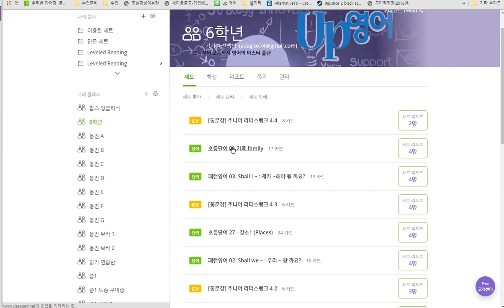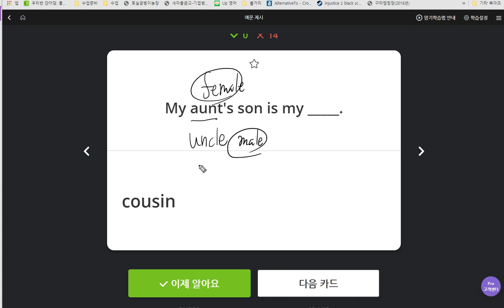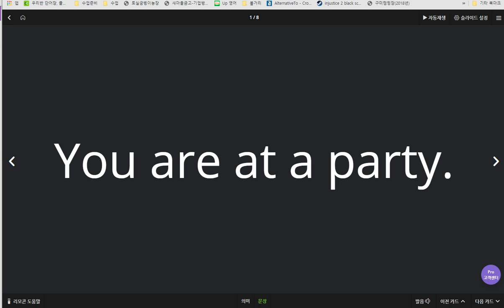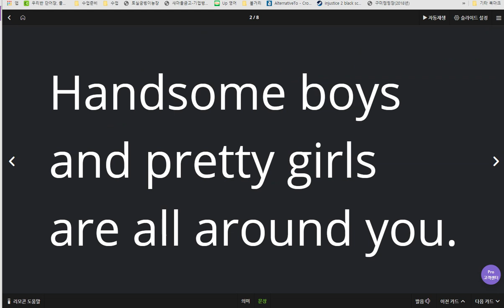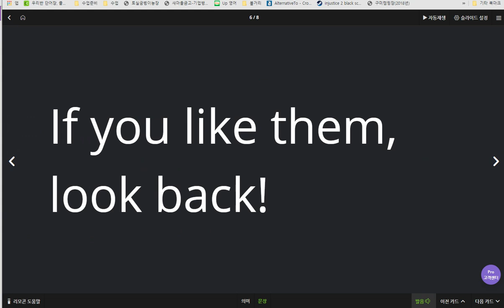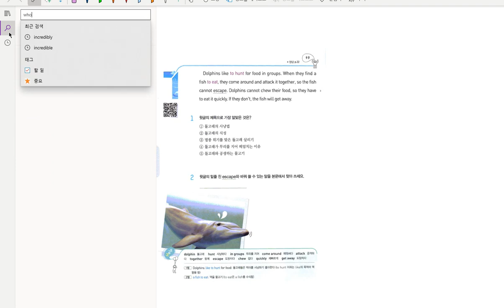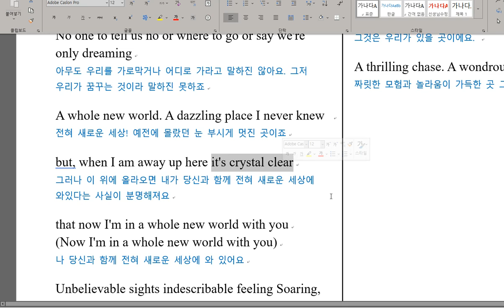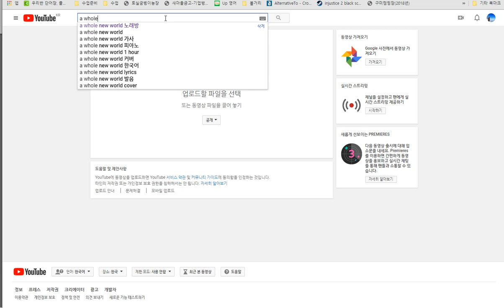초6 2019 07 05